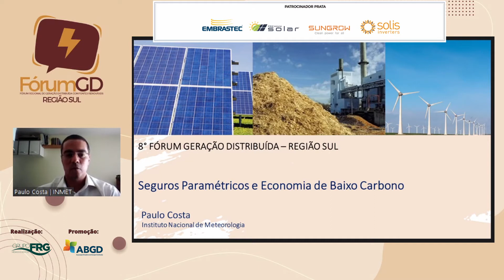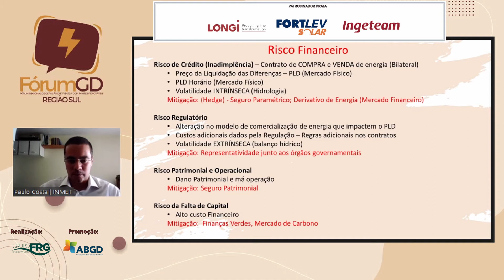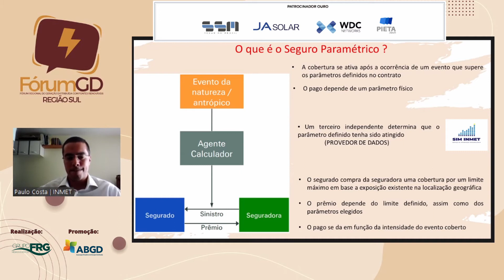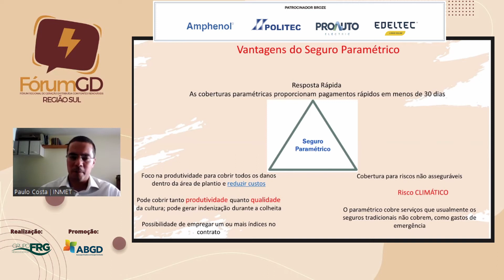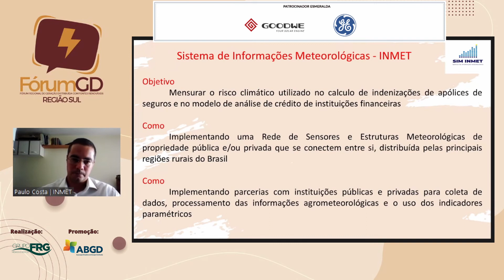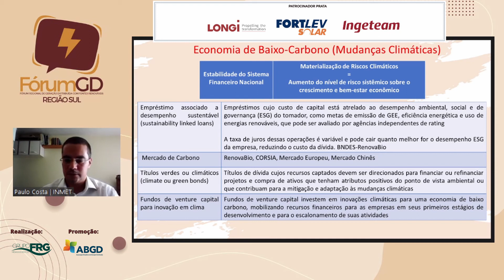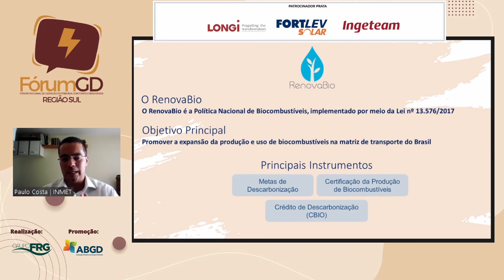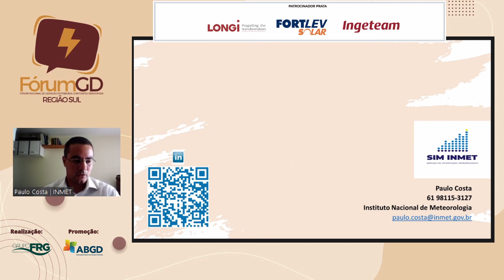Fórum GD Sul - Palestra Paulo Costa/INMET